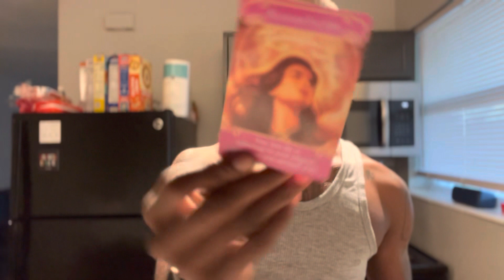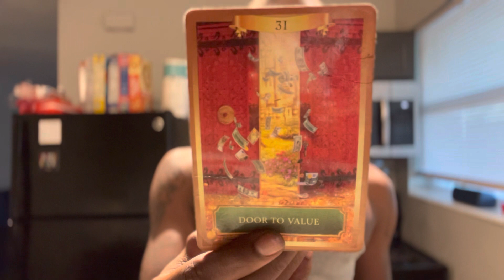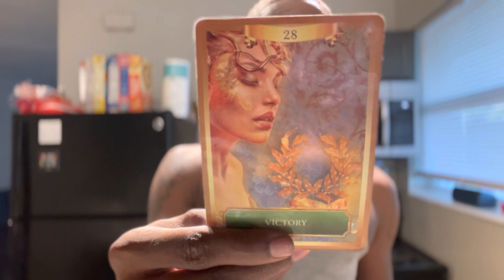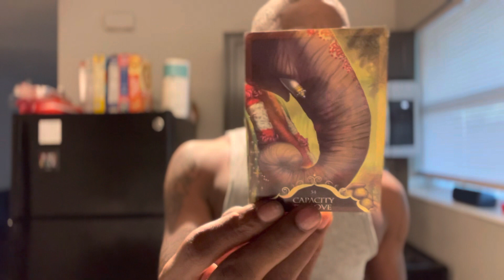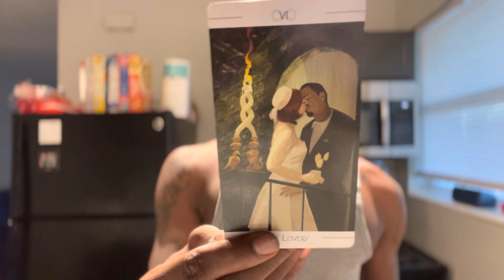TAURUS ♉️ DONT GET TO LOST ! YOU HAVENT SEEN WHATS NEXT FOR YOU JUST YET. HERES THE TRUTH